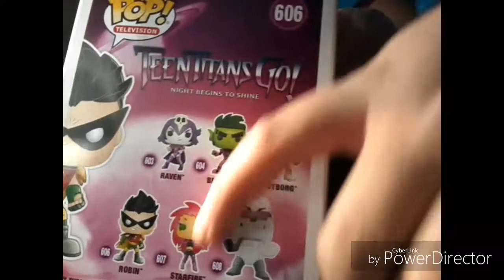Unboxing de funko pop de robin